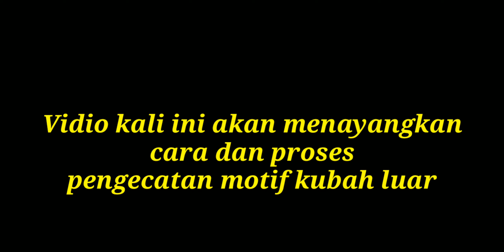Cara Dan Proses Pengecatan Kubah Luar Bermotif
Kalam Art Kaligrafi menerima order jasa Pembuatan Kaligrafi, GRC dan Pengecatan di antaranya :

- Lukis Kaligrafi Dinding Langsung
- Lukis Kaligrafi Di Atas Media Lain/tempel
- Kaligrafi Timbul, ( Bahan Stenlish, Kuningan, Tembaga, Aqrilik, GRC, MDF, Kayu, Busa Hati, dll )
- Lukis Ornamen Kaligrafi Kubah
- Lukis Motif Awan kubah/Plapon
- Lukis Dinding Mural, 3d, Kartun, Sekolah Paud/TK
- Pengecatan Tiang /dinding Motif Marmer, Motif Kayu
- Pengecatan Eksterior/Interior Masjid, Kubah, Menara, Gedung, Rumah,dll
- Pembuatan GRC Trawangan, Kubah, Menara, dll.

Info Order Pembuatan :

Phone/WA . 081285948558